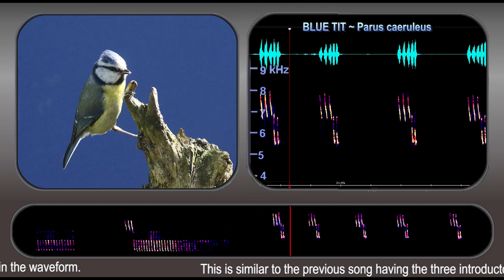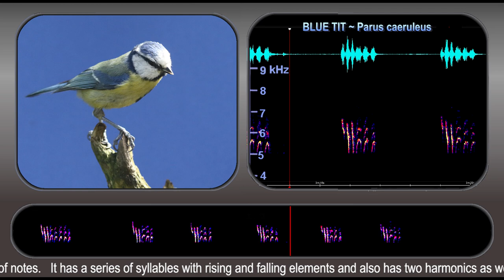SPECTROGRAM #1 BLUE TIT – An aid to understanding and visualising birdsong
The spectrogram can help in understanding bird songs and gives a visual aid to identifying and memorising their songs. The video includes the blue tits commonly heard song and also some of the variations to look out for.